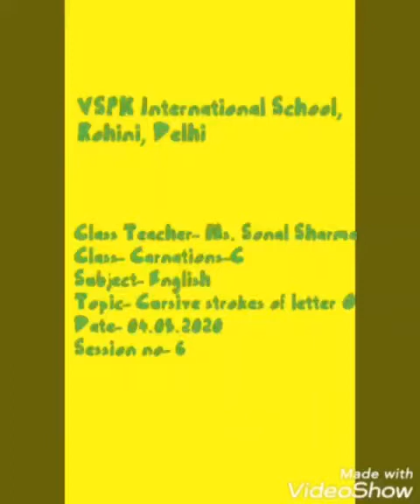VSPK/R/English/Sonal/Carnations C/04.05.2020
Cursive strokes